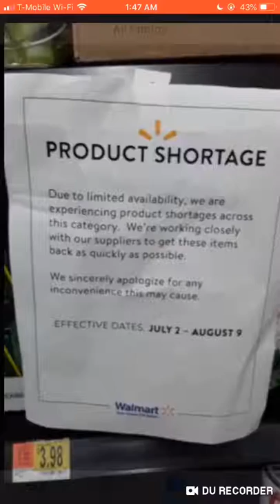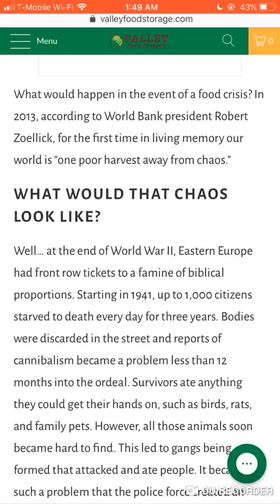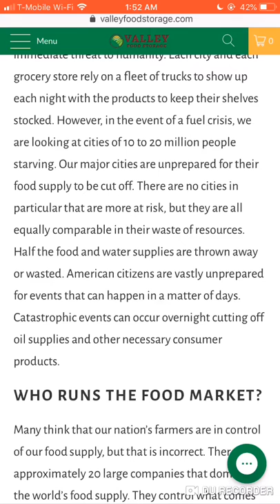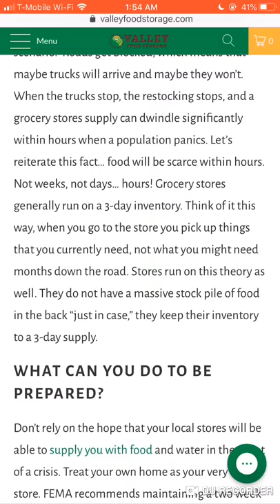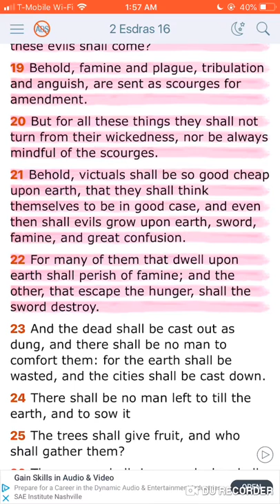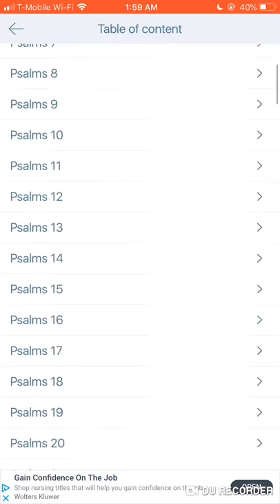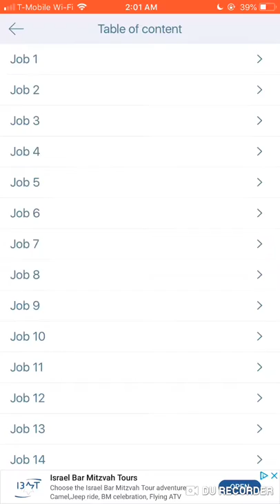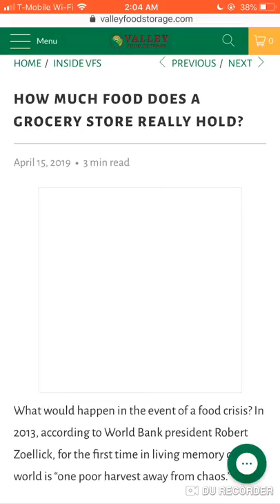FAMINE WILL HAPPEN!